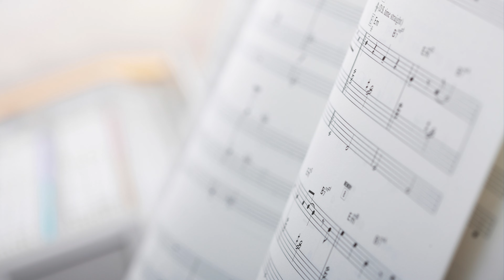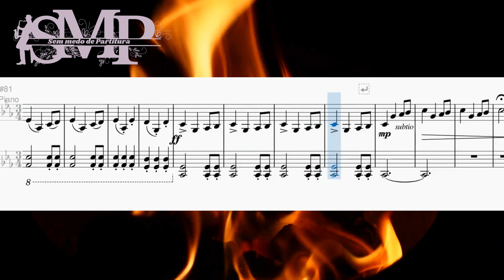Game of thrones - Piano score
Mais um video para o canal,  novamente partitura para piano.
Espero que curtam bastante o conteudo do nosso canal !

Para adquirir a partitura acesse o link a baixo

Fique por dentro das novidades que rola por aqui toda semana,

Outras 10 partituras que estão fazendo muito sucesso !!

Se você gosta de alguma música que não está no meu site, pode me pedir que faço o arranjo!

Link 2: - Deus sabe, Deus ouve, Deus vê ( Quarteto de cordas) - Strings Quartet

Link 4:  - Dust in The Wind (Kansas) Saxophone quartet

Link 5: - Pirates of the Caribean - Hans zimmer Strings Ensemble

Link 7: - Como é grande o meu amor por você Saxophone quartet

Link 10: - Fly me tô The moon- saxophone quartet